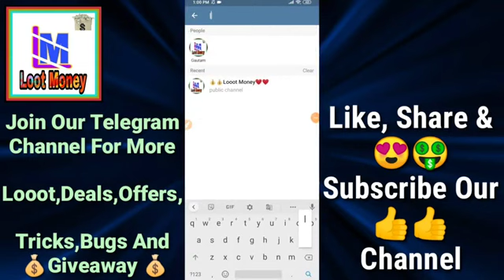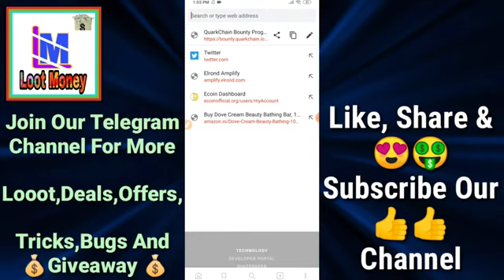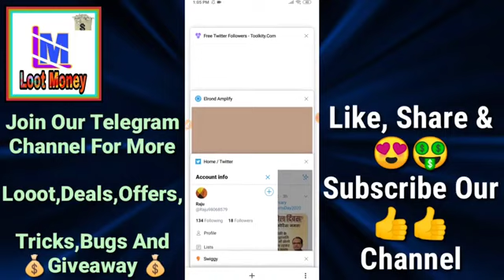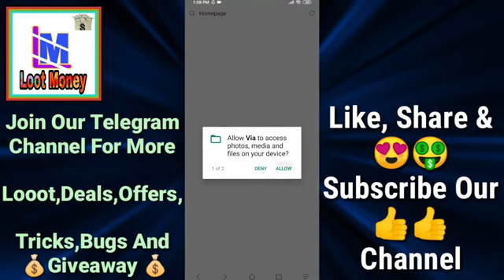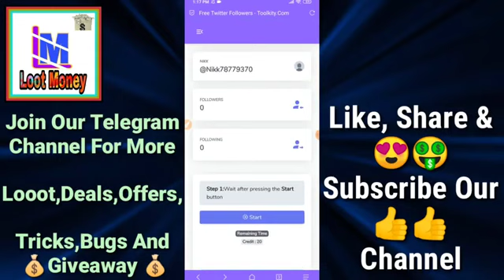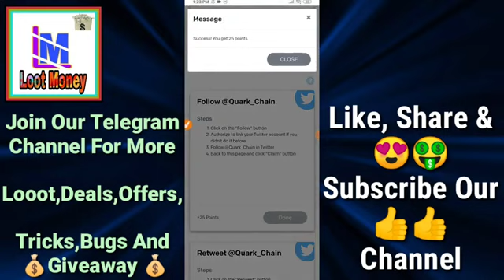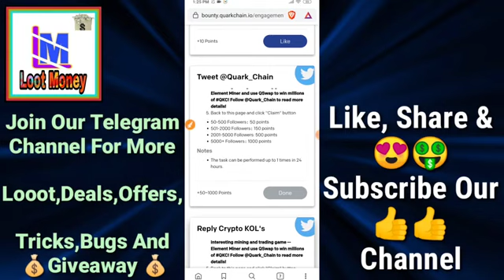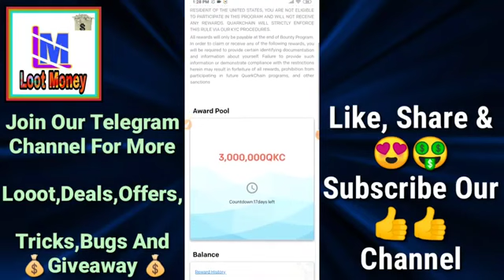😱😱Quarkchain Hack Trick |||Get Free 1500-5000rs Paytm Cash | Earn Money Online | Make Money Online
In this video I tell about 😱😱 Get Free 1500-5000rs Paytm Cash | Earn Money Online | Make Money Online

Get Free Follower ( Web link) - Only Hmare Telegram Channel pr milega.

😱😱 Get Free 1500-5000rs Paytm Cash | Earn Money Online | Make Money Online